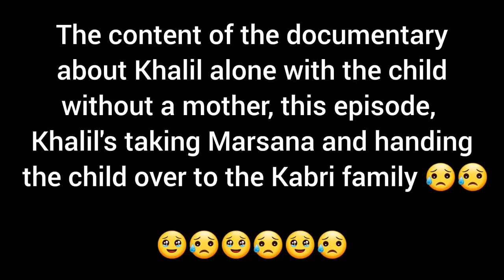Documentary on the search for a nomadic man (Khalil): looking for a Kobra family to deliver a child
Join us on an extraordinary journey in this captivating documentary as we follow Khalil, our dedicated cameraman, in his quest to reunite a Kobra family with their precious child. This touching story is a testament to the unbreakable bonds that connect us all, transcending borders and backgrounds. Khalil's unwavering determination and compassion shine as he navigates the vast landscapes of nomadic life to ensure the safe return of the little one. Witness the power of love, hope, and community in this heartwarming tale.

In this emotional and compelling documentary, we delve into the heart of nomadic life, shedding light on the challenges and triumphs of these unique communities. From heartwarming reunions to the indomitable spirit of nomad culture, this film captures it all. Don't miss out on this incredible journey that reminds us of the strength of the human spirit and the importance of coming together as a global community.